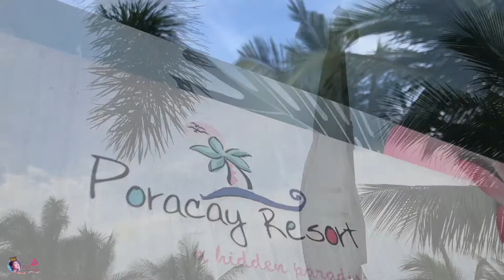PORACAY BEACH RESORTS IN PAMPANGA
PORACAY water park in the Philippines.❤️🇵🇭